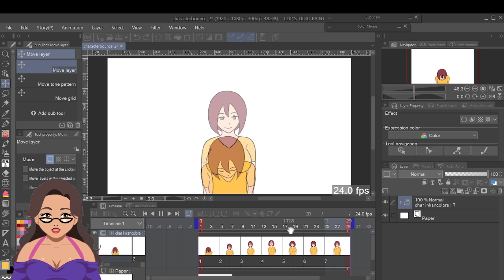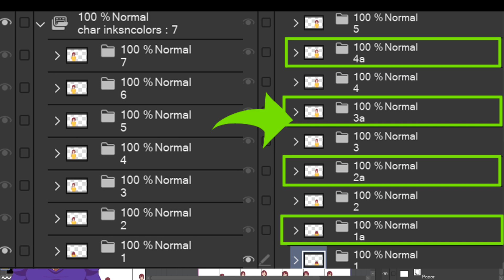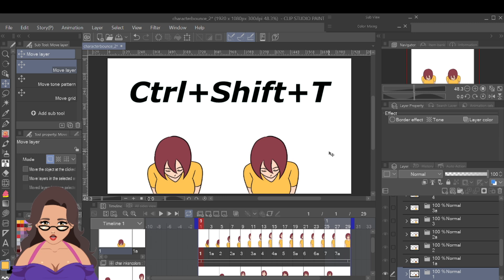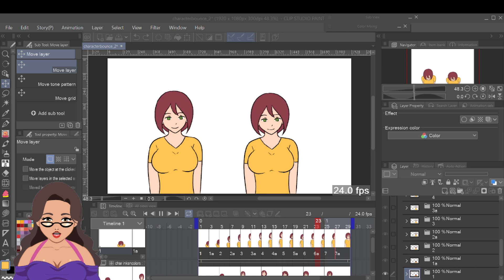Add an Extra Bounce to Animation in Clip Studio Paint EX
All characters used in this video are the property of Gwendy from NS2D Studios

Hello guys, this is Gwendy of NS2D Studios and I am here to teach you how to add an extra bounce to your character animation in ClipStudio Paint EX. Specifically I will teach you how to go from this, to this, using a very simple trick.

This is a tip for intermediate animators of ClipStudio Paint EX, so you'll be expected to know technical details like frames per second, adding animation folders, and to know the fundamentals of animation.

First of course, you have to create a character animation. For this sample, I animated a girl who is bouncing into frame. I animated in the standard 24 frames per second, and am also animating key poses in 4's. Meaning the next drawing is on the 4th frame after the previous. This will give me some room to work with when I add more frames in between for this tutorial.

For the sake of comparison, I will be duplicating this animation folder and adding bounce to the one on the right.

In order to add that extra bounce, we first need to duplicate the animation layers or frames that we already have. In my case, I placed these layers or frames into their own separate folders for organization purposes, so I will duplicate that.

After duplicating, I add those frames in the timeline in between the key poses. These "in-betweens" will mostly be used to add the extra bounce I had mentioned.

Once done adding the extra in between frames, we will start with the first frame by selecting the layer or folder of said frame and hitting Ctrl + Shift + T for free transform. We then "squash" down the first frame as part of the "anticipation" action.

Then, we move towards the in-betweens (the duplicated frames from earlier), and hit Ctrl + Shift + T again to "squash or stretch" the character for that extra bounce.

Remember to turn on Onion Skinning when you're doing this, as it will give you an idea where to extend or limit your squashing and stretching of the character.

And that's a simple trick on adding a little extra bounce to your character simply by free transforming extra frames and squashing and stretching certain frames.